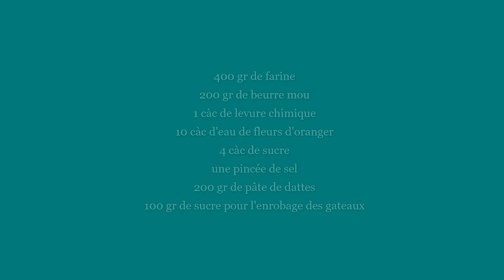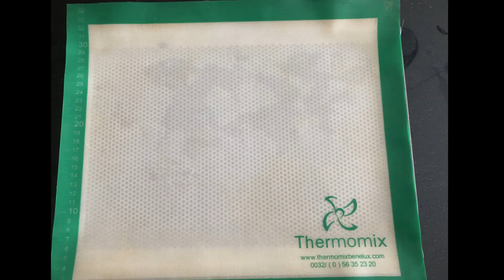Thermomix - Recette INRATABLE de sablés aux dattes - halwa de tmar au TM6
Ingrédients

400 gr de farine
200 gr de beurre mou
1 càc de levure chimique
10 càc d'eau de fleurs d'oranger
4 càc de sucre
une pincée de sel
200 gr de pâte de dattes
100 gr de sucre pour l'enrobage des gâteaux